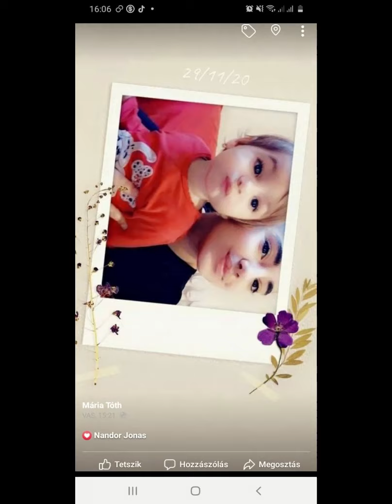FERINEK 19. SZÜLINAPJÁRA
FERINEK